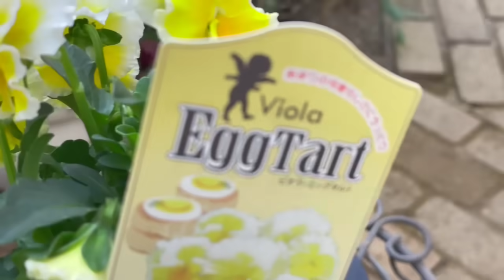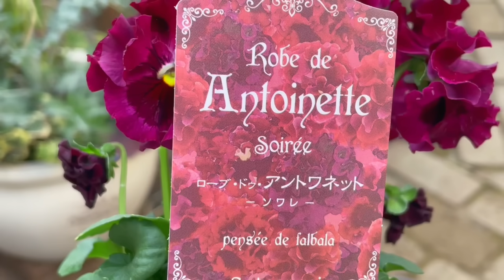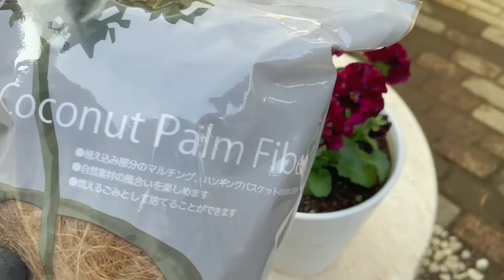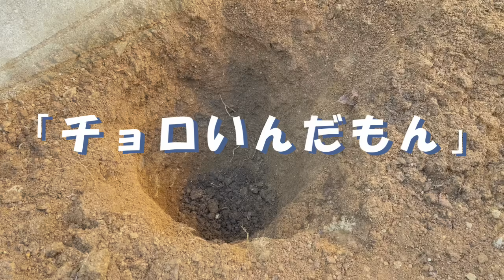【美しい！】アントワネット・エッグタルト・つるバラ・フェアリーピコ 魅力的な購入苗のご紹介と植え付け動画です。gardening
お花とガーデニングが大好きな「奥山シゲル」と申します。同じ趣味を持つ皆様と楽しみを共有出来ればと思い、ガーデニングチャンネルを更新しております。

【ガーデニングチャンネルホームページ】

【ガーデニングチャンネル　オリジナルLineスタンプ購入】

お庭で色々つぶやいています。

【BGM】
・フリーBGM DOVA-SYNDROME
・Artlist

【チャプター】
00:00 ローブ・ドゥ・アントワネットとエッグタルト
07:32 つるバラ「アミ　ロマンティカ」
12:12 フェアリーピコ